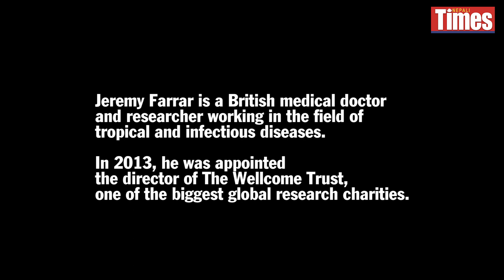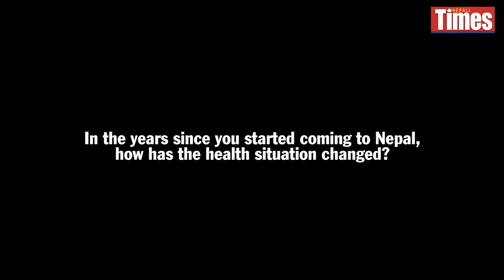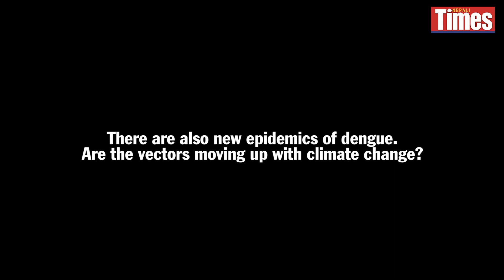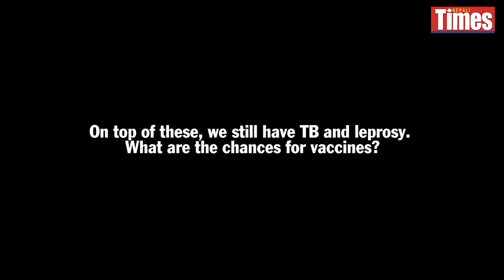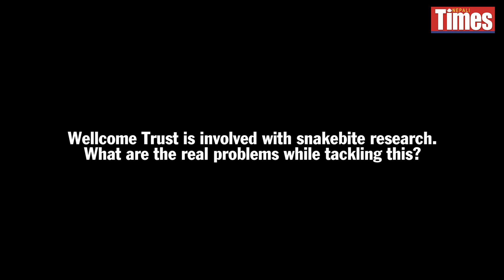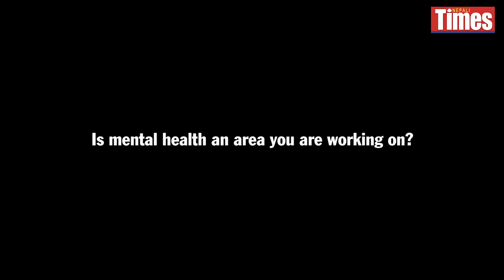Jeremy Farrar: The Wellcome Trust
Nepali Times in conversation with Sir Jeremy Farrar, head of the Wellcome Trust based in London. Farrar is a British medical doctor and researcher with over 30 years of experience working in the field of tropical medicine and infectious diseases. In 2013, he was appointed the director of the Wellcome Trust, one of the biggest global research charities.